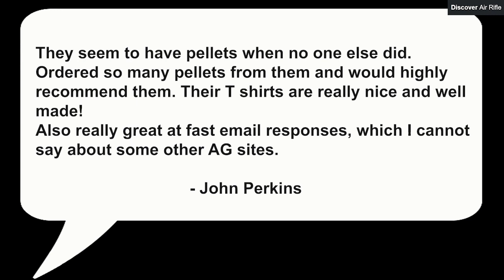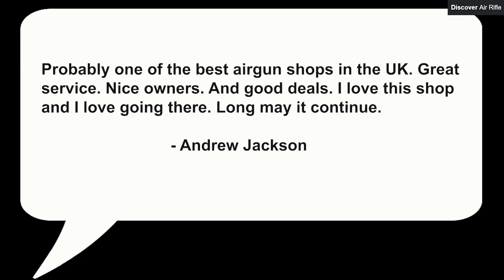APH Shooting Supplies (Fairacre) - Air Rifle Shop in Boston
285 Willington Rd, Kirton End, Boston, PE20 1NP